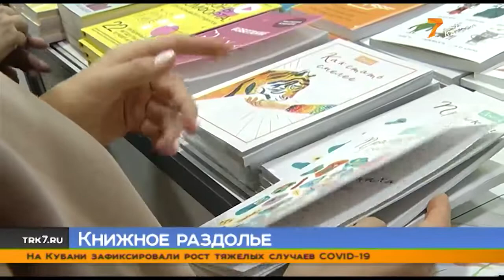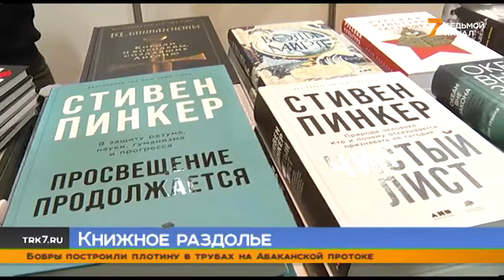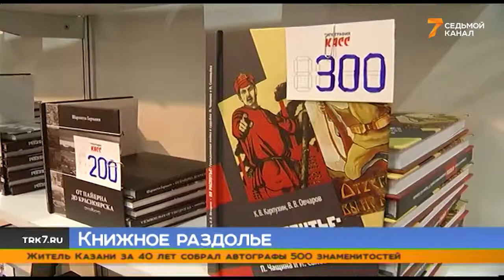В Красноярске начала работу ярмарка книжной культуры